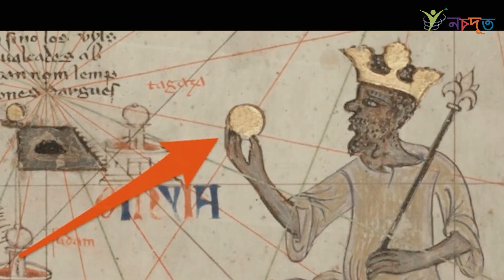বিশ্বের কোনো শীর্ষ ধনীই ছুঁতে পারেনি মানসা মুসার সম্পদের পরিমান।